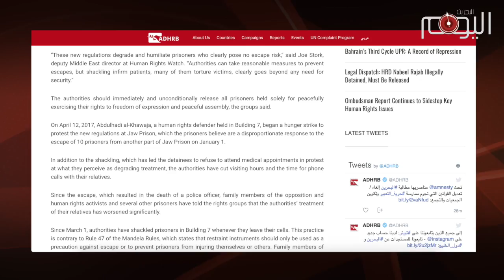تقرير متلفز: انتقام خليفي من قادة الثورة بحرمانهم من العلاج‎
خمسة شهور انقضت ولايزال قادة ورموز ثورة الرابع عشر من فبراير المعتقلين في سجن جو بالبحرين محرومين من العلاج، وفي مقدمة هؤلاء القادة الأستاذ حسن مشيمع والدكتور عبدالجليل السنكيس.

إذ تمعن السلطات في الإنتقام من قادة الثورة كماهي تنتقم من الناشطين والمعارضين السياسيين. فالعائلة الخليفيية لمتكتف بإصدار حكم بالسجن المؤبد على الرمزين، ولكنها ترفض تقديم العلاج اللازم لهما بالرغم من حاجتهما له.

فالدكتور السنكيس الذي يعاني من متلازمة مابعد شلل الأطفال ساء وضعه الصحي في المعتقل إثر رفض سلطات السجن تقديم العلاج له مشترطة ارتداؤه لزي السجن وتقييده بالأغلال وهو مارفضه الحر السنكيس.

وأما الأستاذ حسن مشيمع فقد حرم من الفحص الطبي الدوري منذ ثمانية شهور بالرغم من ضرورة إجرائه كل ستة شهور.

السلطات الخليفية لم تصغ لنداء عدد من المنظمات الحقوقية التي دعت الى الإلتزام بالمعاهدات الدولية المتعلقة بحقوق السجناء، واما حماتها الدوليين وفي مقدمتهم بريطانيا فقد ادعت وزارة خارجيتها انها أثارت الموضوع مع الخليفيين لكن أي تغير لم يحصل على أرض الواقع.

هذه الإجراءات التعسفية بحق قادة الثورة التي تتزامن مع حملة قمع غير مسبوقة تشهدها البلاد تثبت عجز الخليفيين وفشلهم  بإطفاء نار الثورة التي اندلعت قبل أكثر من ست سنوات ولازالت تتردد أصداؤها في طرق وأزقة البحرين.